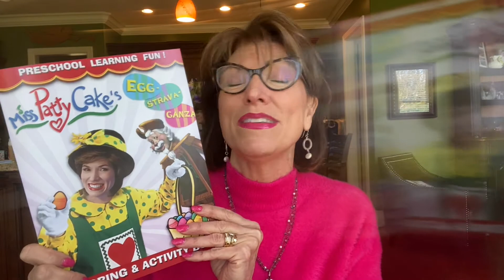Miss Patty Cake welcomes you to the 2021 Weekday Education Conference!